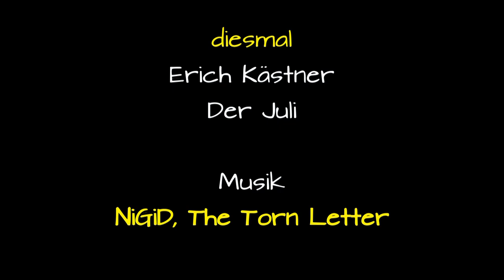Selma erklärt: Erich Kästner, Der Juli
Selma Mahlknecht liest und analysiert "Der Juli" von Erich Kästner.

Erich Kästner
Der Juli

Still ruht die Stadt. Es wogt die Flur.
Die Menschheit geht auf Reisen
oder wandert sehr oder wandelt nur.
Und die Bauern vermieten die Natur
zu sehenswerten Preisen.

Sie vermieten den Himmel, den Sand am Meer,
die Platzmusik der Ortsfeuerwehr
und den Blick auf die Kuh auf der Wiese.
Limousinen rasen hin und her
und finden und finden den Weg nicht mehr
zum Verlorenen Paradiese.

Im Feld wächst Brot. Und es wachsen dort
auch die künftigen Brötchen und Brezeln.
Eidechsen zucken von Ort zu Ort.
Und die Wolken führen Regen an Bord
und den spitzen Blitz und das Donnerwort.
Der Mensch treibt Berg- und Wassersport
und hält nicht viel von Rätseln.

Er hält die Welt für ein Bilderbuch
mit Ansichtskartenserien.
Die Landschaft belächelt den lauten Besuch.
Sie weiß Bescheid.
Sie weiß, die Zeit
überdauert sogar die Ferien.

Sie weiß auch: Einen Steinwurf schon
von hier beginnt das Märchen.
Verborgen im Korn, auf zerdrücktem Mohn,
ruht ein zerzaustes Pärchen.
Hier steigt kein Preis, hier sinkt kein Lohn.
Hier steigen und sinken die Lerchen.

Das Mädchen schläft entzückten Gesichts.
Die Bienen summen zufrieden.
Der Jüngling heißt, immer noch, Taugenichts.
Er tritt durch das Gitter des Schattens und Lichts
in den Wald und zieht, durch den Schluß des Gedichts,
wie in alten Zeiten gen Süden.